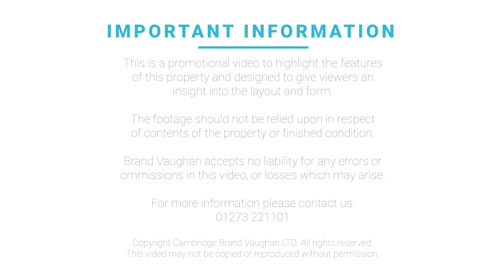Selborne Road | Brand New Unfurnished One Bedroom Flat To Rent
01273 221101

Style: Lower ground floor purpose built apartment

Bedrooms: 1 double

Living rooms: 1 spacious and open plan

Location: Central Hove

Parking: Permit zone O

Why you’ll like it:

It is extremely well-presented with a neat and neutral decor to suit all types of furnishing, and while the living room is open plan, it has been well-designed so the kitchen does not dominate the space.

There is ample room for entertaining, dining, cooking and relaxing in here, and the kitchen appliances have been integrated.

The bedroom is a fine size double with soft carpet underfoot, and the contemporary shower room is easily accessible.

It does not feel lower ground as plenty of natural light streams in through a wide bay window on the southerly wall.

Being so well presented and in such a favourable location, this flat is sure to be snapped up.